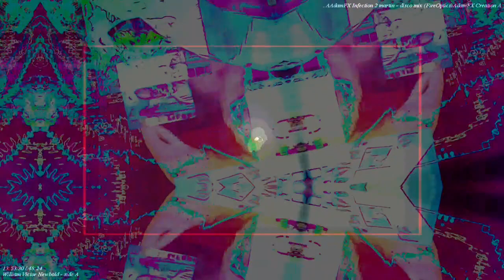Movie 22 11 21 12h19m40s the 12m12s videos uploaded here. *Photosensitivity Warning*